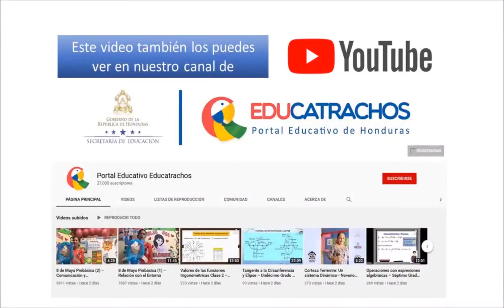Sistema Térmico del Cuerpo Humano - Educación Física - Octavo Grado – Negros de Habla Inglés